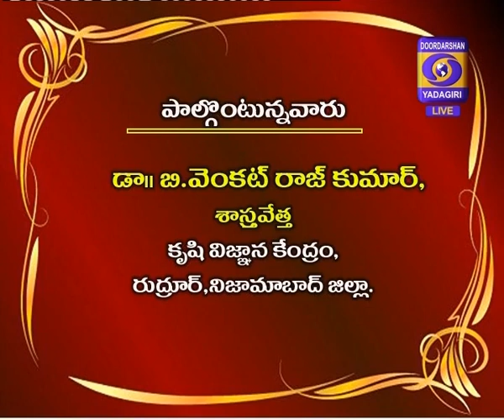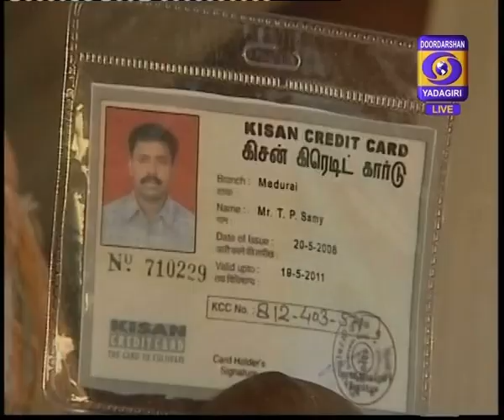Raithu nestham Dt: 25-12-2019